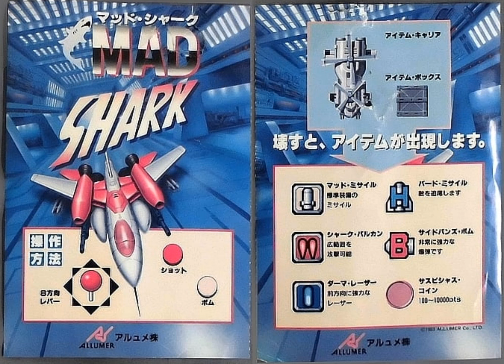Allumer／MOSS Mad Shark・マッドシャーク・最強鮫 - Original Soundtrack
Music from Mad Shark・マッドシャーク・最強鮫┃Late-November 1993 by Allumer; Developed by MOSS @ChannelMOSS

00:00 Credit
00:02 Take-off
00:10 Round A
02:21 Round B
04:32 Round C *
06:42 Round D
08:52 Round E *
10:35 Round F
12:48 Boss
13:58 Last Boss *
15:20 Round Clear
15:24 Ending
16:13 Name Entry *
18:09 Continue *
18:26 Game Over *

* Songs are left unused, due to unimplemented